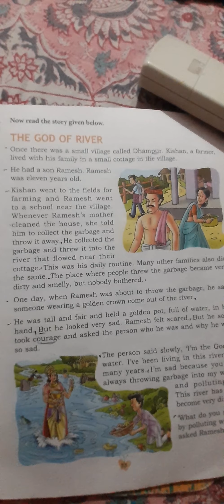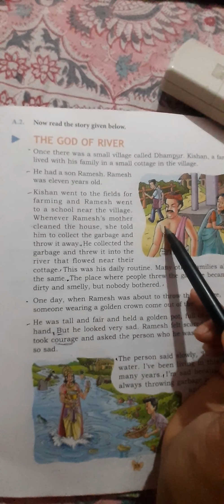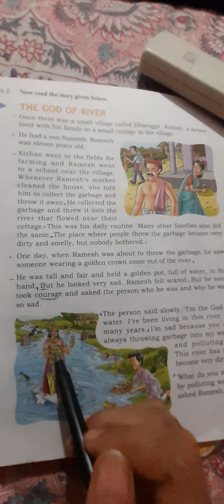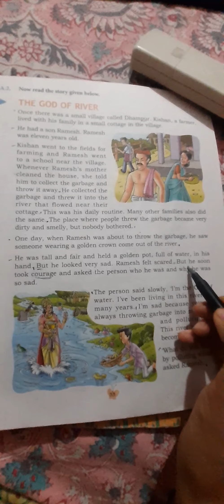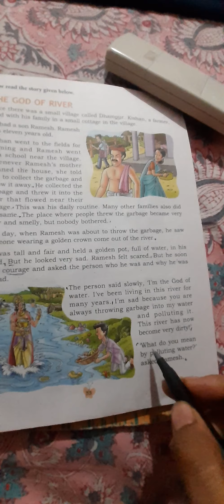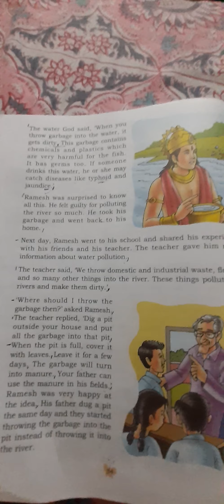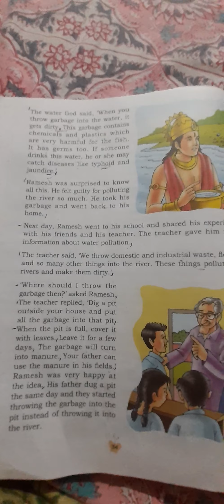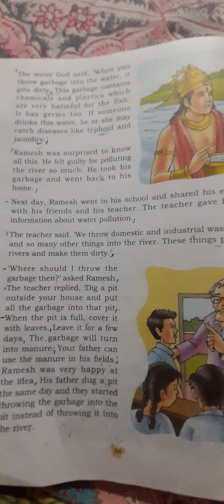The God of River